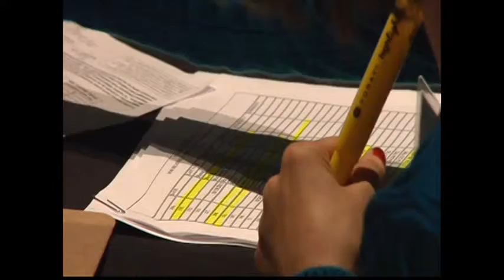10-22-11 Tametria Conner's Anchor Clip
WSFA-TV Anchor Tametria Conner.

Tametria Conner is a reporter/anchor who is focused on reporting stories that create change in the community. From investigative pieces to features, she will ask the tough questions and bring her personality to any story.